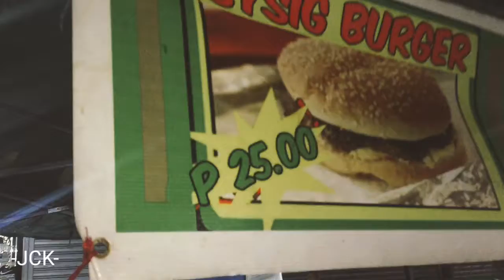HoAMPH Team goes to La Union - Night Life in the City (Day 1)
We visited the city of San Fernando at the night of our first day in La Union. There is a light show at the municipality, bazaar t the plaza and night market along the street.

editing: JCK

💁‍♀️The Adventures of the fan girling eunnie✨